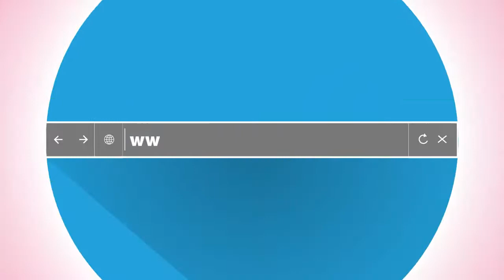Quick Guide 20: Topkapi Palace, Ottoman Sultans as Caliphs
The Topkapi Palace housed each of the Ottoman Sultans from Sultan Mehmed II to Sultan Abdülmecid, covering nearly four centuries and 25 Sultans. In 1924 the palace was turned into a museum.

Ottomans captured Egypt in the early 16th century and brought the Holy Relics of Islam together with the title of "Caliph". From then on each sultan was also the Caliph of Islam.